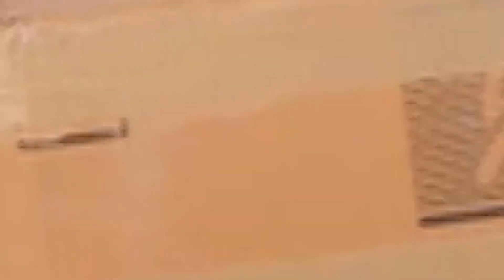Tuzhat Jeev Rangala - Webisode - 594 - Hardik Joshi, Akshaya Deodhar - Zee Marathi